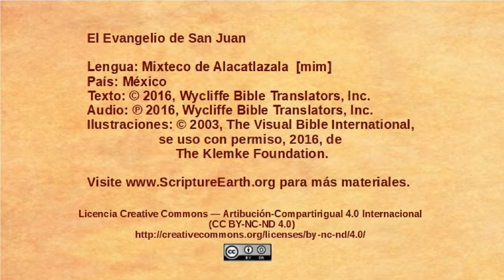Mixteco de Alacatlatzala - John 14:1-14 - The only way to God [mim]